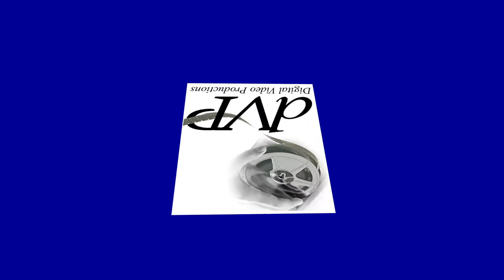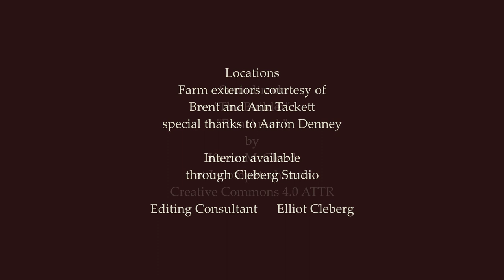The Marriage Proposal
A film version of Anton Chekhov's one-act play, "The Marriage Proposal". Ivan arrives at his neighbor's estate to ask for the hand of his daughter in marriage, an effort that leads to many comical misunderstandings and family resentments. An "official selection" into the Autumn Shorts Film Festival, The Mayday Film Festival, The South Dakota Film Festival and the Louisville International Festival of Films.